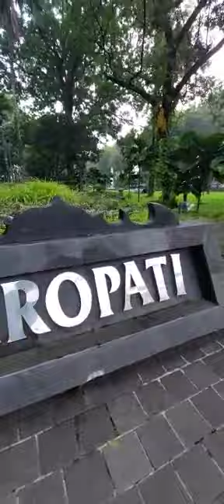Taman Suropati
Taman Suropati or Suropati Park is a public park located in Menteng, Jakarta, Indonesia. The park is located in the center of Menteng and is the meeting point of three streets: Teuku Umar Street, Diponegoro Street, and Imam Bonjol Street.